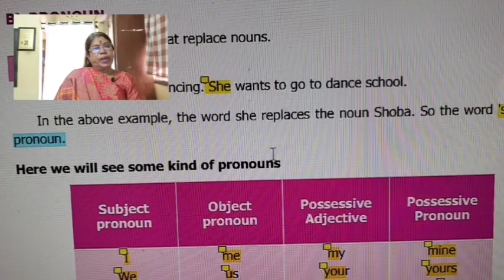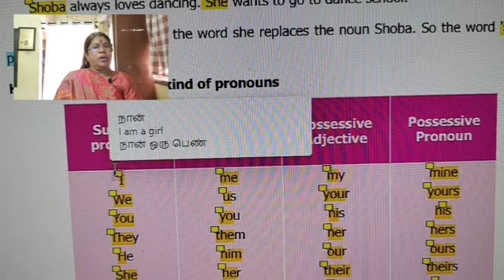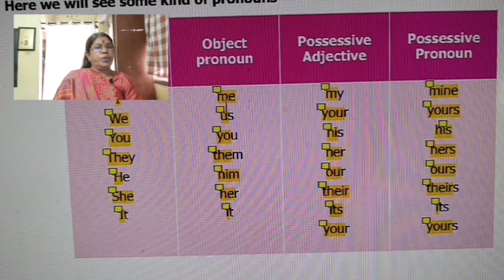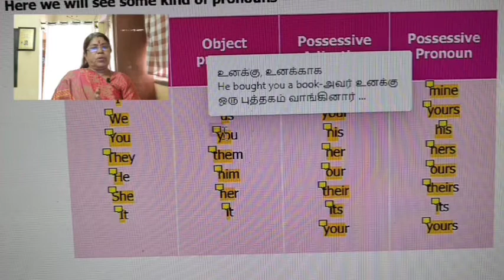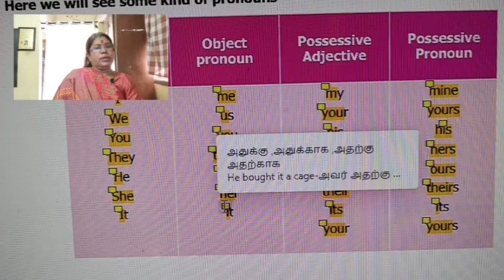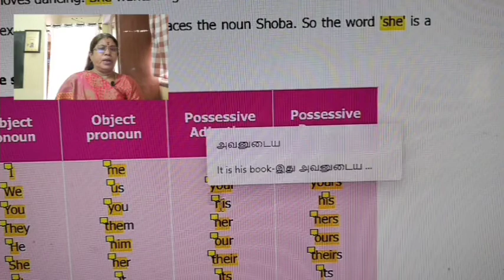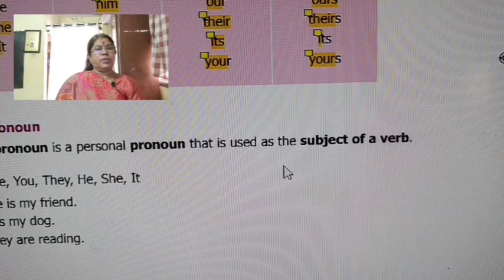8th English [Pronoun-Unit-1 Hobby] Prose TN Samacheer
8th English [Pronoun-Unit-1 Hobby] Prose TN Samacheer  @Gomathidharmarajan